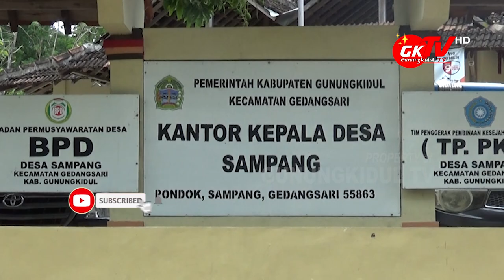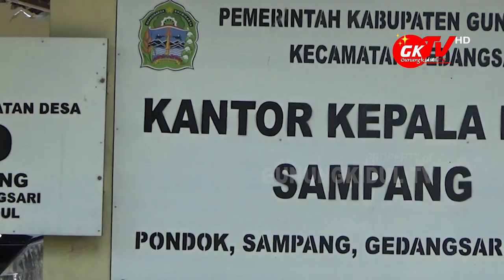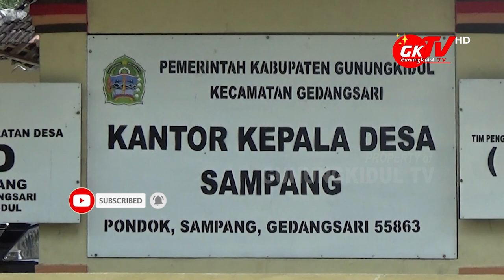PENGISIAN JOGOBOYO KALURAHAN SAMPANG GUNUNGKIDUL DIPROTES DINILAI KURANG TRANSPARAN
Gunungkidul TV - Rabu, 7 Oktober 2020 di Kantor Kalurahan Sampang Gedangsari Gunungkidul 10 peserta yang mengikuti pengisian jabatan Jogoboyo datangi kantor Kalurahan Sampang. Ini dikarenakan mereka kurang puas dengan transparansi proses pengisian Jogoboyo di Kalurahan Sampang.

Di Balai Kalurahan para peserta yang mengajukan mosi tidak percaya ini disambut oleh Lurah Sampang, Carik sekaligus ketua Tim Panitia dari kalurahan dan tim akademisi pengisian Jogoboyo dari Universitas Janabadra Yogyakarta.

Poin kejanggalan yang ditemukan para peserta diantaranya mekanisme pelaksanaan ujian praktek komputer tidak sesuai dengan tata tertib pelaksanaan ujian, kemudian tidak adanya pengumuman resmi tertulis yang dipublikasikan oleh panitia terkait kelulusan hasil seleksi administrasi calon peserta penjaringan, dan adanya perubahan waktu pelaksanaan ujian praktek hang semula harusnya dilaksanakan 60 menit menjadi 90 menit.

Sejumlah 10 orang peserta hadir di Kalurahan Sampang Gedangsari ini menuntut untuk dilakukan penundaan pelantikan terhadap peserta yang dianggap lolos.

Jurnalis Video: Annas Nursyifa
Editor dan Dubber: Immawan Muh Arif